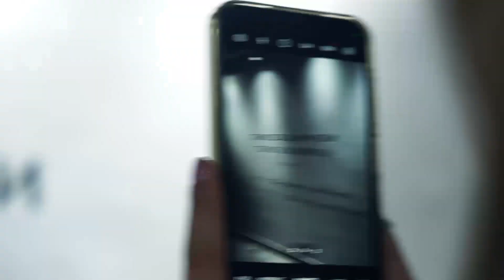Томо Владимирски - Отворање на Јубилејна изложба 120 години од раѓањето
Кадри од отворањето на јубилејната изложба на Томо Владимирски - 120 години од раѓањето во објектот Даут пашин амам, Национална галерија на Македонија, на 5 септември 2024 година.